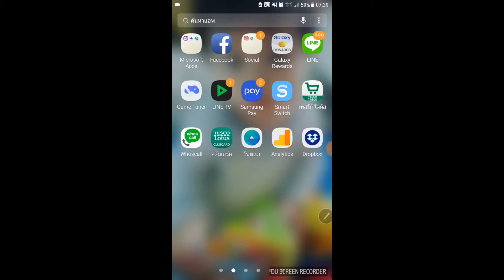Superzoom | Instagram | ถ่ายคลิปตลก | แนะนำแอพ | The Little Big Things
คราวนี้ขอแกล้งน้องปุณณ์ด้วยคลิปฮาๆจากแอพInstagram ที่มีชื่อว่า Superzoom บ้าง มาดูกันว่าฮาเบอร์ไหน ใครอยากลองเล่นตามเข้าไปดูเลยจ้า